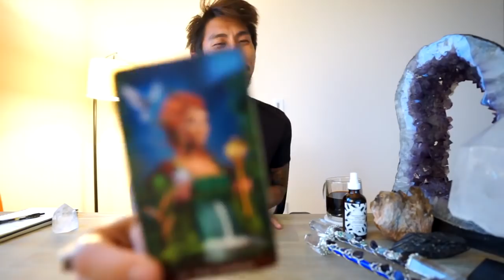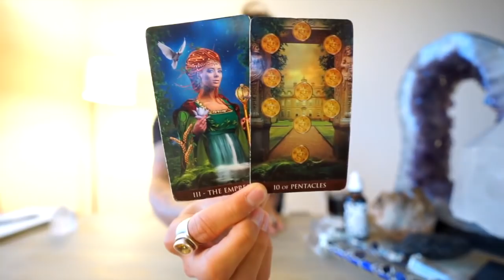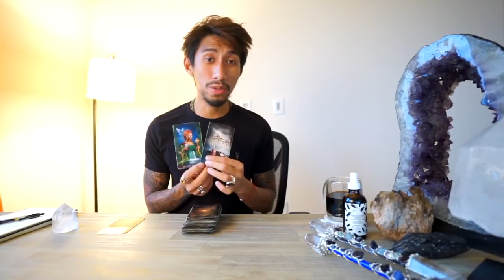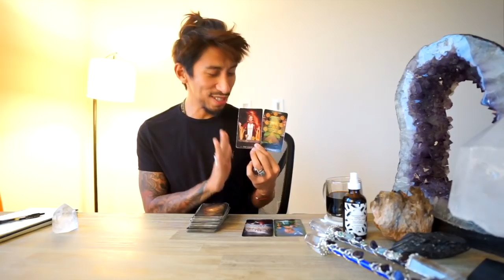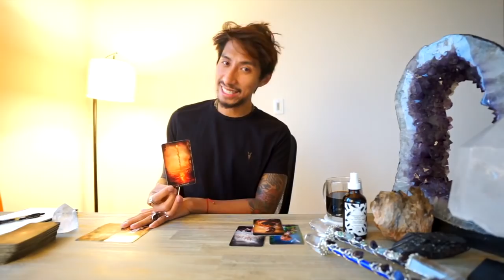GEMINI SOULMATE “ WHAT HAPPENS ON OCT 17? SO IMPORTANT ” SEPT 9 10 DAILY TAROT READING